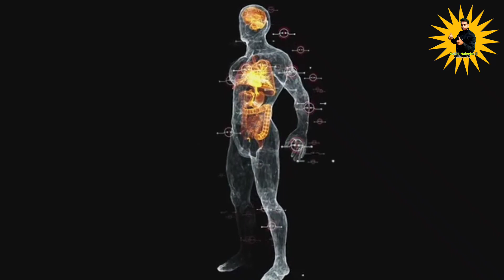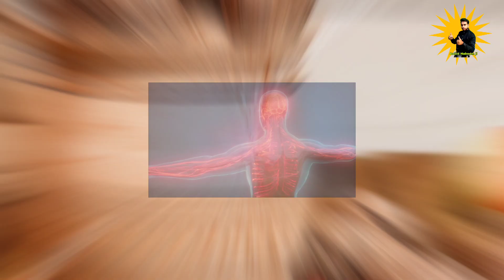akhrot ke fayde।।walnuts health benefits।। भीगे अखरोट खाने के फायदे।।@Aabidhakeemji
Akhrot ke fayde।। भीगे अखरोट खाने के फायदे।।Benifits of Walnut।।‎@Aabidhakeemji

health tips
akhrot ke fayde in hindi
akhrot khane ke fayde aur nuksan
akhrot khane ka tarika
akhrot ke fayde bataye
khali pet akhrot khane ke fayde
akhrot ke fayde bataiye
akhrot khane ke fayde hindi mein
akhrot khane ke fayde aur akhrot khane ka sahi tarika
akhrot kab khana chahiye
akhrot khane se kya hota hai
walnuts health benefits in urdu
walnuts health benefits in hindi

हैलो दोस्तो स्वागत आपका मेरे you tube channel में
इस चैनल पर आपको आपके सेहत से जुड़ी विडियो मिलेंगी।
चैनल को subckraib करे।।
🙏🙏 धन्यावद 🙏🙏

benefits of the 12 3 30
walk karne ke fayde
watermelon fayde
vajrasana ke fayde
vitamin c ke fayde
virya rokne ke fayde
vanshlochan ke fayde
vitamin d ke fayde
vidarikand ke fayde
virya peene ke fayde
virya bachane ke fayde
anjeer khane ke fayde
coconut water fayde
vachanache fayde
uble chane khane ke fayde
ulta sone ke fayde
upma khane ke fayde
uble aalu khane ke fayde
vyayamache fayde in marathi
vitamin e capsule ke fayde
vachanache fayde in marathi
fitkari ke fayde vastu shastra
chandraprabha vati fayde
aloe vera fayde
dalchini ke fayde weight loss
sabse jyada fayde wala business
xtra power capsule ke fayde
wine peene ke fayde
uble ande khane ke fayde
ulta chalne ke fayde
uthak baithak ke fayde
rudraksh pahnane ke fayde
shilajit khane ke fayde
ratanjot ke fayde
rum pine ke fayde
santra khane ke fayde
feyd rautha movies
rajma khane ke fayde
roti khane ke fayde
seb khane ke fayde
shahad khane ke fayde
triphala churna ke fayde in hindi
triphala ke fayde
green tea fayde hindi
tarbuj khane ke fayde
zaitoon oil ke fayde
1 saal brahmacharya ke fayde
2 lahsun khane ke fayde
2 khajoor khane ke fayde
elaichi ke fayde
endura mass ke fayde
eno pine ke fayde
fitkari ke fayde
fish khane ke fayde
elaichi khane ke fayde
dahi ke fayde
dragon fruit ke fayde
haldi dudh pine ke fayde
hastmaithun ke fayde
anjeer ke fayde hindi
giloy ke fayde in hindi
dalchini ke fayde
kiwi fal ke fayde
green tea ke fayde
giloy ke fayde
gond katira ke fayde
banana khane ke fayde
ajwain ke fayde
amla khane ke fayde
anar khane ke fayde
ashwagandha ke fayde
nariyal pani ke fayde
bhune chane khane ke fayde
beer pine ke fayde
chukandar khane ke fayde
hing ke fayde
olive oil ke fayde
nimbu khane ke fayde
omega 3 ke fayde
multani mitti ke fayde
makhana ke fayde
methi dana ke fayde
munakka ke fayde
nashpati khane ke fayde
nariyal pani peene ke fayde
nimbu pani peene ke fayde
onion khane ke fayde
orange juice ke fayde
muli khane ke fayde
paneer khane ke fayde
ashwagandha ke fayde patanjali
munakka khane ke fayde
jaitun ke tel ke fayde
jeera pani peene ke fayde
jeera khane ke fayde
jaitun ka tel ke fayde
lahsun khane ke fayde in
ashwagandha ke fayde in hindi
anjeer ke fayde in hindi
shilajit ke fayde in hindi
isabgol ke fayde
mungfali khane ke fayde
liv 52 ke fayde
laung ke fayde
laung khane ke fayde in hindi
lahsun khane ke fayde in hindi
short video views
video short video